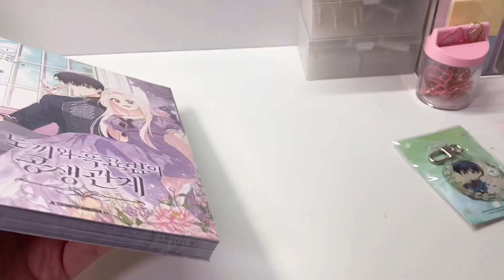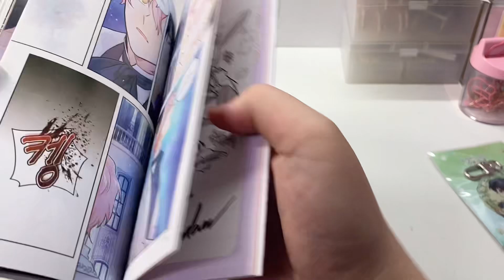[토끼와 흑표범의 공생관계] 1 한정판